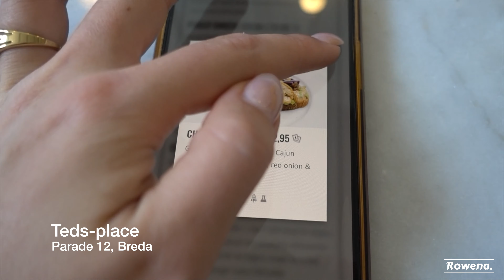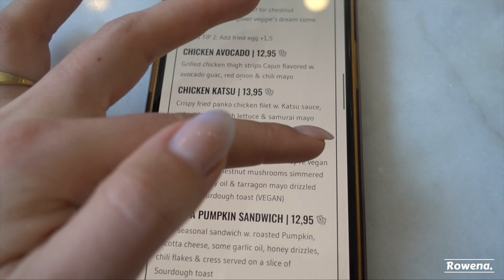ROW EN ROUTE | Aflevering 2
Beste kijkers,

Aller eerst super leuk dat je op mijn kanaal terecht bent gekomen. Je kijkt naar een gloednieuwe YouTube serie: Row en Route. Tijdens deze serie ga ik langs verschillende horeca tentjes en laat ik jullie weten waar je echt lekker kunt eten.